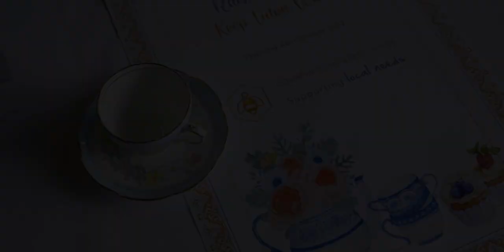Keep Luton Warm Tea Party 2022